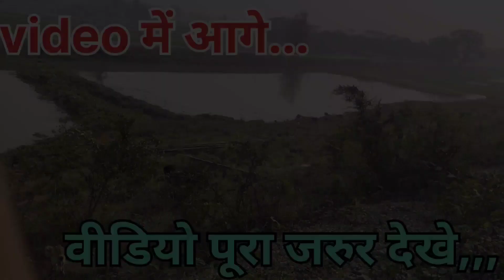सारा बकरी चोरी हो गया | 25000 का बकरी चुराया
सारा बकरी चोरी हो गया | बकरी चोर | 25000 का बकरी चुराया